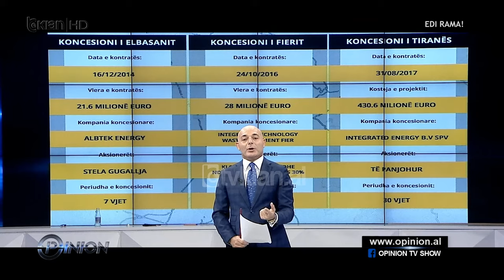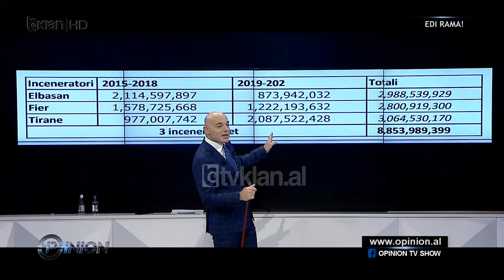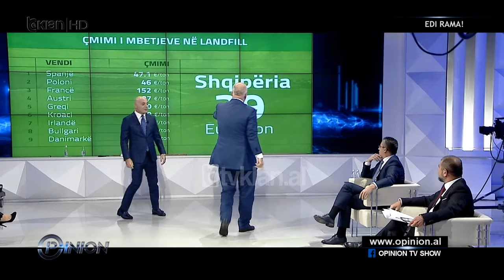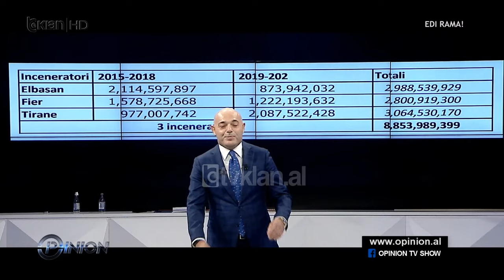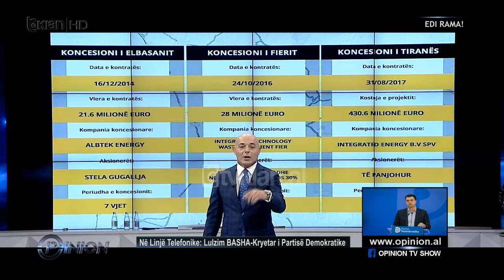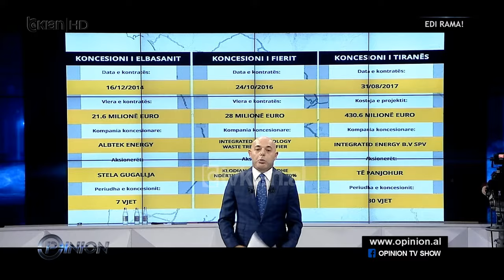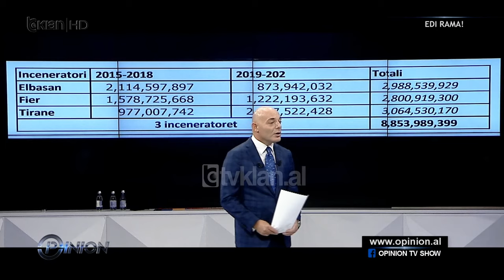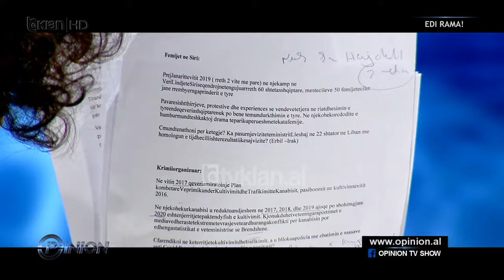Opinion - Edi Rama! (15 Tetor 2020)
Të ftuar: Edi Rama

Është zhvilluar me tone të forta në studion e “Opinion” debati mes kryeministrit Edi Rama dhe gazetarëve në lidhje me inceneratorët pas akuzave të PD-së.

Kryeministri solli në studio disa pamje që sipas tij tregonin ndryshimin mes trajtimit të mbetjeve në kohën e PD-së dhe në qeverisjen e PS-së.

Sa i përket inceneratorit të Fierit, kreu i qeverisë tha se nuk ka mbaruar investimi. Ai u shpreh se shtyrja ka ndodhur për shkak të protestave dhe bllokimeve nga opozita. Megjithatë sipas tij projekti përfundon në fund të vitit.

Kreu i qeverisë ktheu përgjigje edhe për inceneratorin e Elbasanit. Sipas tij, ky incenerator është në punë dhe prodhon energji, por për shkak të një problemi me autoritetin rregullues nuk ka marrë para.

Blendi Fevziu: Ku është inceneratori i Fierit?

Edi Rama: Ja ta nxjerrin atje mbrapa.

Blendi Fevziu: Ky ekziston?

Edi Rama: Po.

Armand Shkullaku: S’ka asgjë brenda.

Edi Rama: Ne po ndërtojmë këtë. Ja ku e ke.

Armand Shkullaku: Edi Rama nxjerr një video dhe vë një PD aty, por ajo mund të jetë PS.

Edi Rama: More zotëri…

Blendi Fevziu: A punon, a s’punon?

Armand Shkullaku: Nuk punon asnjë incenerator, as Elbasani, as Fieri, as Tirana. Nuk punojnë, është 3D. I ka marrë të gjitha lekët ai.

Blendi Fevziu: Rama, e kapim konkret. Punon inceneratori i Fierit?

Edi Rama: (I drejtohet gazetares) Po si s’të vjen zor? Si e ke Tiranën?

Fatjona Mejdini: E ke të mbushur me plehra.

Edi Rama: Ti e ke me qytetin, me mbledhjen e mbeturinave? Do flasim për qytetin të sjell lalin, të flasë lali.

Armand Shkullaku: Ai të rregullojë lopën, të çojë lopën…

Edi Rama: Nuk merrem me mbledhjen e mbeturinave në Tiranë.

Armand Shkullaku: Lalit ia ke lënë të gjitha dhe lyerjen e pallateve dhe lopën…

Edi Rama: Po të them që ajo është situata e 30 vjetëve që është si e do PD dhe 30 të tjera. Kjo është si e dua unë dhe si e duam ne Shqipërinë në aspektin mjedisor. Urdhëro se çfarë bëhej dhe çfarë bëhet nëse nuk bëhet kjo dhe shiko çfarë po bëhet në Fier.

Blendi Fevziu: Punon?

Edi Rama: Nuk ka mbaruar investimi…

Blendi Fevziu: A në rregull?

Edi Rama: Nuk ka mbaruar investimi. Në Dhjetor do vini, ju ftoj të shikoni që do të fillojë puna atje në Fier. Po kështu edhe Elbasani. Ky më thoshte që nuk prodhon energji. Ja Elbasani, PD-ja dhe ne.

Blendi Fevziu: Kjo është propagandë…

Edi Rama: Si është propagandë?

Blendi Fevziu: Pushteti lokal i PS në Elbasan nuk merr në dorëzim inceneratorin se nuk ka plotësuar kontratën. Jep përgjigje.

Armand Shkullaku: Elbasani nuk punon, mor burrë. Elbasani nuk është incenerator. Kapsulon mbetjet, nuk djeg. Tre herë është ndezur gjithsej.

Edi Rama: Shkullak, nëse inceneratori i Elbasanit prodhon energji që prej 2017, nëse energjia ka shkuar për nevojat e impiantit dhe kjo është në një sahat e OSHEE dhe impianti prodhon energji që nga 2017-a dhe arsyeja pse nuk ka marrë asnjë kokërr leku për këtë është sepse autoriteti nuk i ka dhënë çmimin dhe ata janë në gjyq, ti a do dalësh këtu dhe të thuash që unë o shqiptar jam një njeri që flas pa lidhje sepse Edi Ramën e dua shumë. Sepse është kulmi… Ka që në 2017 që prodhon energji.

Armand Shkullaku: Ku e ke dokumentin që prodhon dhe sa energji?

Edi Rama: Unë nuk jam faturist i OSHEE. E përdor për nevojat e veta. Nuk ka marrë qindarka sepse autoriteti rregullator nuk i jep çmimin. Nëse ti shikon sahatin, do thuash që dashuria ime për Edi Ramën është kaq e madhe saqë është kthyer në verbëri dhe unë do të them që ky s’do asgjë, do dalësh?

Armand Shkullaku: Po. Po, e kam gabim, e kam gabim.

Blendi Fevziu: Kur përfundon Fieri?

Edi Rama: Fieri përfundon në Dhjetor. Ka pasur 1 vit e gjysmë vonesë jo për shkak të investitorit, por për shkak të palës sonë, sepse ishin protestat, bllokimet, përpjekjet për t’iu thonë që ore jeni në vete, këtu po vihet që të shpëtoni ju. Është ndryshuar vendi dy herë dhe kjo nuk është e investitorit, por këto nuk i di kjo …

Fatjona Mejdini: Unë i di se i kam takuar ata banorë.

Edi Rama: Pusho, pusho. Pusho të mbaroj unë. /tvklan.al